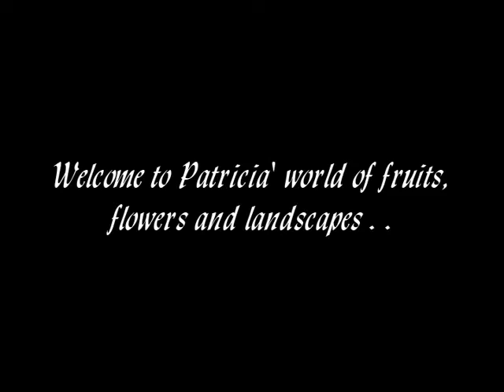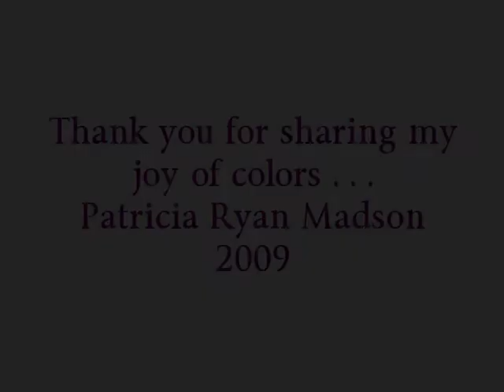Patricia Ryan Madson's Art 2009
Share images of the watercolor and botanical art of Patricia Ryan Madson painted in 2008 and 2009.